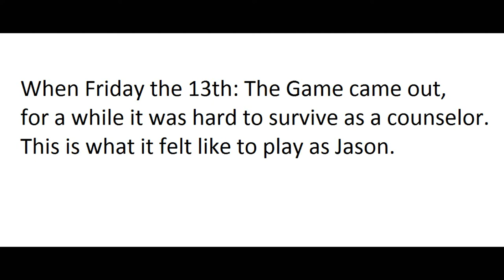Playing as Jason Before and After the 2017 Updates (Friday the 13th: The Game)